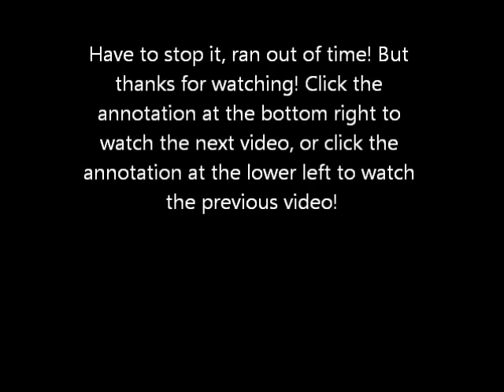C&C Renegade Part 2 - Flamethrower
I found a flamethrower :D